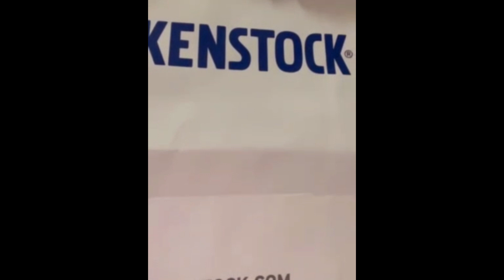Birkenstock Boston Suede Leather in Pink Clay (unboxing & try-on)